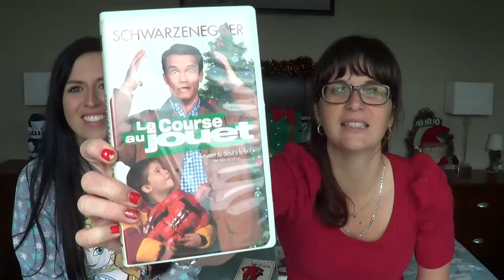Nos Films de Noël préféré!!!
Voici une liste de nos films de noël préféré. Laissez nous savoir quels sont VOS films de noël préféré.